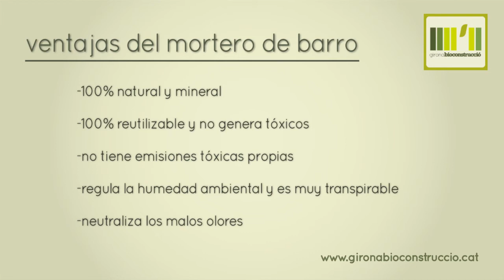aplicación del mortero de barro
Experimentación con mortero de barro de embarro sobre cerámica. En este video podrás ver cómo se aplica el mortero de barro y las medidas y proporciones de agua y barro.